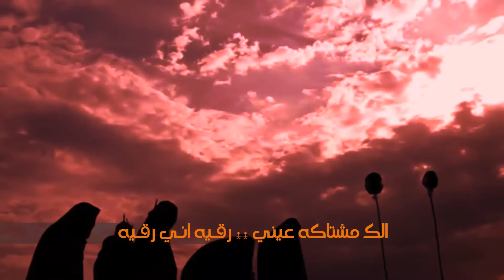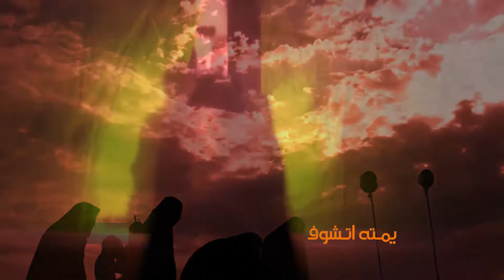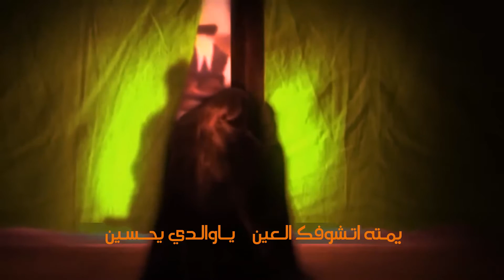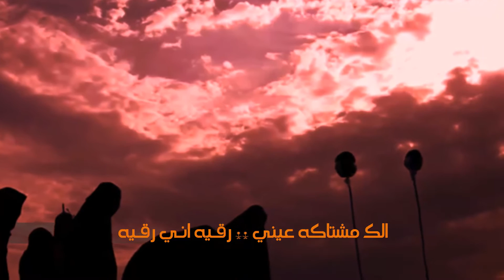ملا قاسم الاسدي الكربلائي --تمنيتك تجيني -- كلمات حيدرتركي الكربلائي مكب زهير ابن القين